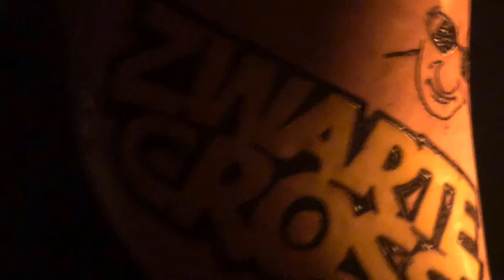Ralph De Jongh - SEED THE SEEDS, PLOW THE PLOW